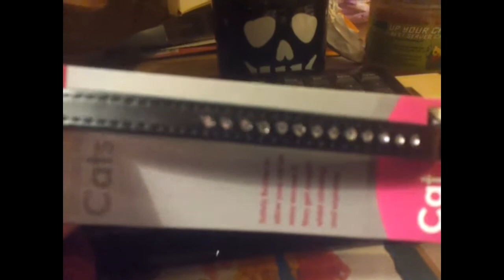Vlogtober 18th / WhimWorks2 Day 18